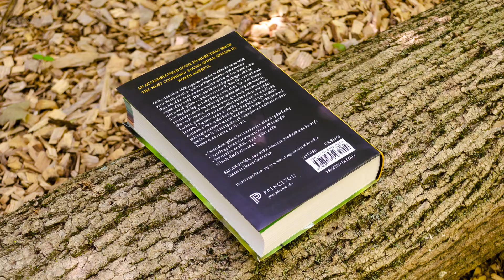Spiders of North America - Learn All About the Spiders in You Own Backyard | Book Teaser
Spiders of North America is an accessible field guide to more than 500 of the most commonly found spider species in North America. Written by Sarah Rose, with a foreword by Eric R. Eaton, this book is out now in paperback and ebook

 Of the more than 49,000 species of spider worldwide, some 4,000 are in North America. Spiders of North America explores more than 500 of the most common and interesting spiders found in this region of the world. This richly illustrated guide begins with an overview of spiders—what they are exactly, how they can be found, how they develop, and why they are important. The book features information on all the major spider guilds: sensing web weavers, sheet web weavers, orb web weavers, space web weavers, ambush hunters, ground active hunters, other active hunters, and spider hunters. Chapters contain accessible descriptions for identifying members of each spider family, including helpful tips for distinguishing members of similar families, and details at the genus and species levels. Stunning color photographs and informative distribution maps accompany the text.

-Useful descriptions for identification of each spider family
-Stunningly detailed macro and in-situ photographs
-Information on all the major spider guilds
 -Handy distribution maps